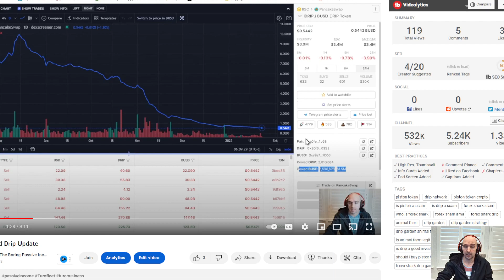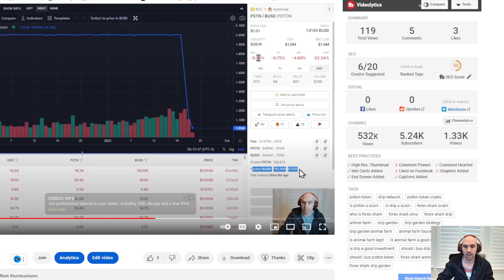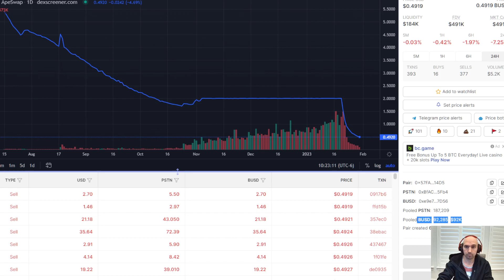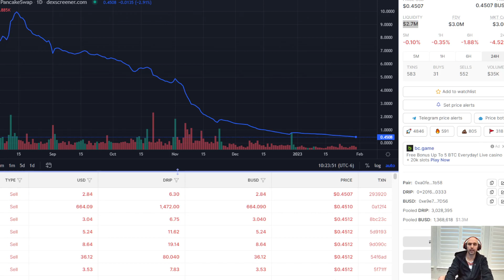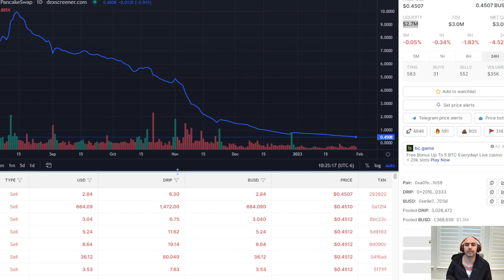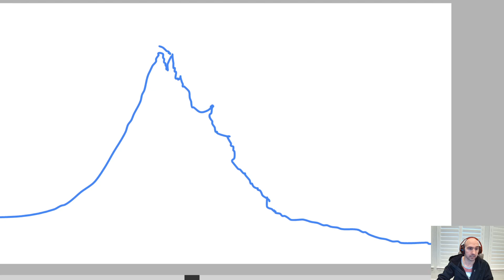Piston Race Update And Drip Update 2023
This is  a price update for Piston And Drip Token, Nothing Really To See Here.

●▬▬▬▬▬▬▬▬FOLLOW BRANDON▬▬▬▬▬▬▬▬▬▬●